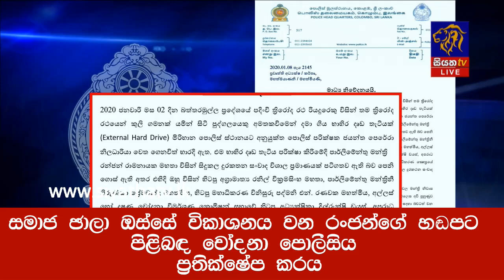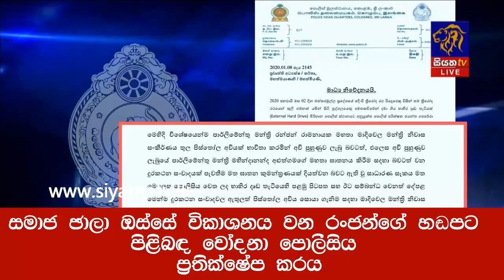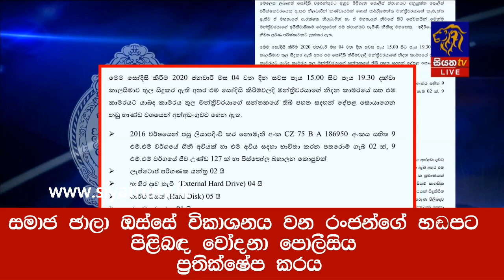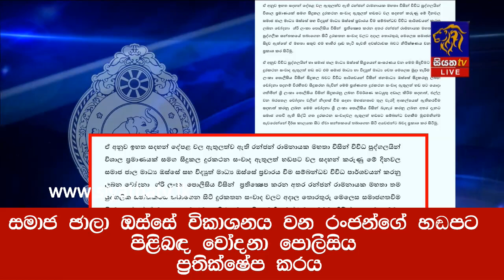සමාජ ඡාලා ඔස්සේ විකාශනය වන රංජන්ගේ හඬපට පිළිබඳ චෝදනා පොලීසිය ප්‍රතික්ෂේප කරයි